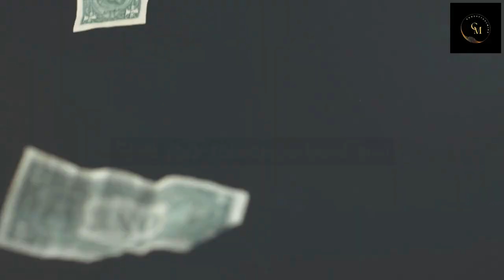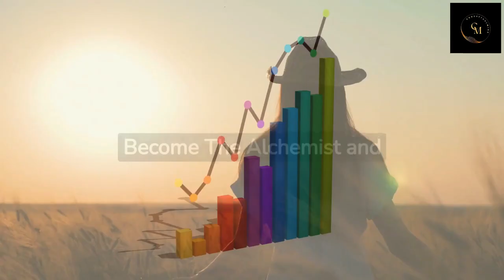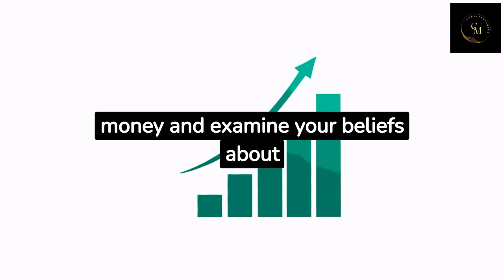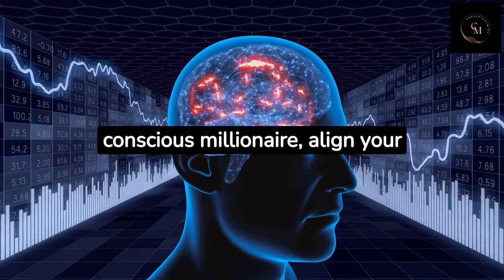WATCH 8 Manifesting Strategies to Become A Conscious Millionaire.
Are you intrigued by the idea of becoming a conscious millionaire? In this video, I will show you 8 strategies you can use to help you make that happen.

Whether you're new to manifesting or you've been doing it for years, these strategies will help you create the life you want. These strategies will help you align your values with your goals and create the desired reality. So take a step forward and explore the power of manifesting—you might be surprised at just how easy it is to become a conscious millionaire!